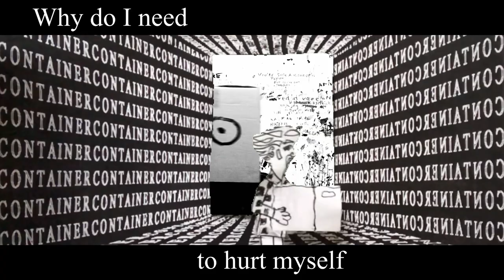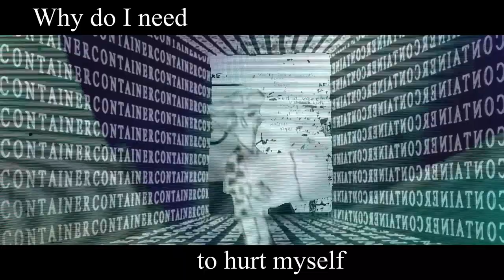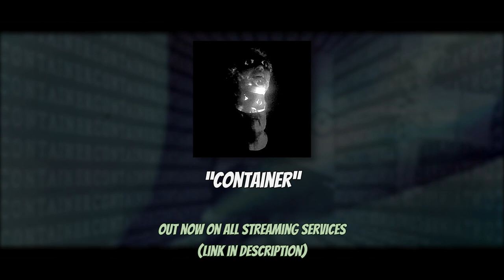The Wrong Man - Container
Vocals - Nis Pedersen
Guitar - Anders Moseholm
Guitar - Casper Rydahl
Drums - Terkel Nørgaard
Bass - Felix Moseholm
Saxophone - Benjamin Koppel
Recording, mixing and mastering engineer - Flemming Rasmussen

Video: Markus Brodersen & Anders Moseholm